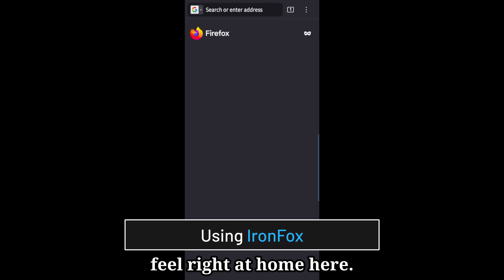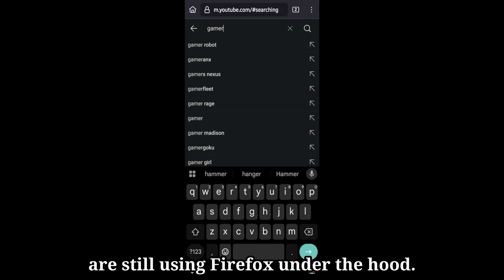🦊 IronFox for Android: The New Privacy Browser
IronFox is a new privacy and security focused browser for Android. It's the successor to Mull Browser and is based on Firefox Mobile.

IronFox comes with better privacy, tracking protection, and security options enabled out of the box, features an ad blocker.

TIMESTAMPS ⌚
00:00 Intro
00:15 Where To Download
00:27 Using IronFox
00:55 Web Browsing
01:16 Sync Support
01:27 Extension Support
01:36 Privacy and Security
01:44 Ad Blocker
01:51 Conclusion

MUSIC 🎵
Slowed My World from New Jump by Dj. Keizer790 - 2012 (song is unavailable)